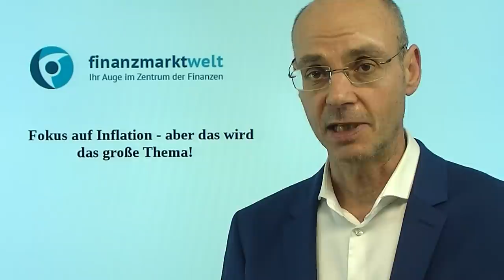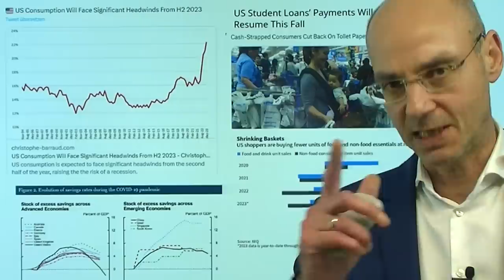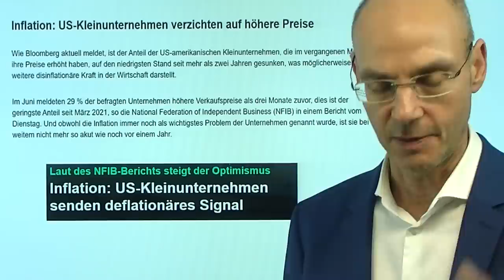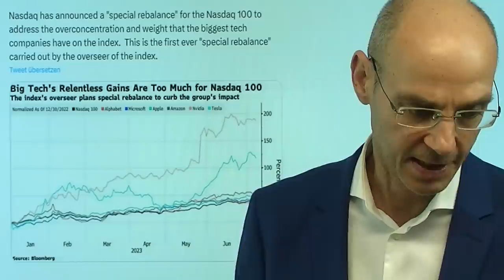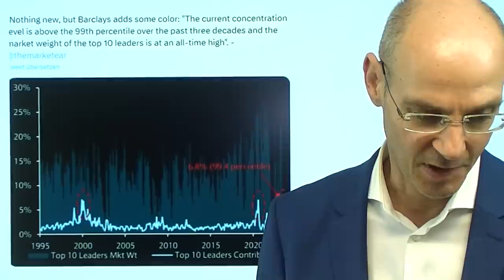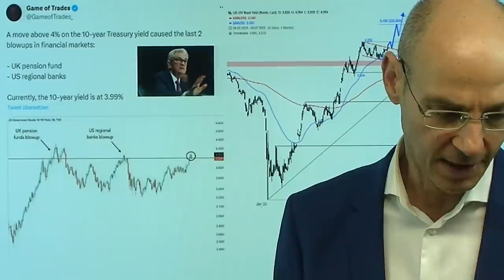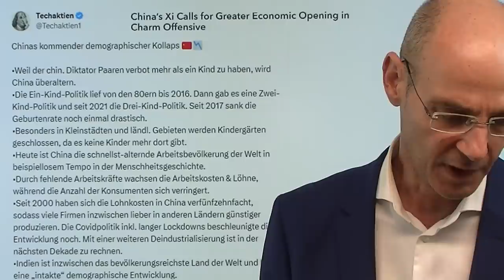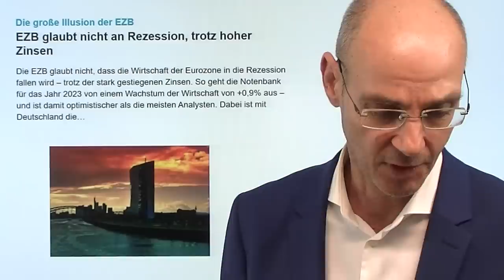Fokus auf Inflation - aber das wird das große Thema! Marktgeflüster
Hinweise aus Video:

1. EZB glaubt nicht an Rezession, trotz hoher Zinsen

2. Gold: Warum der Goldpreis trotz steigender Marktzinsen zulegt

3. Einnahmen für Russland durch Gasexporte brechen dramatisch ein

Die Märkte fokussieren sich derzeit auf die Inflation und die Zinsen - aber das große Thema im zweiten Halbjahr dürfte etwas anders sein: der US-Konsument! Denn die Ersparnisse aus den Stimulus-Zeiten gehen nun zu Ende, viele Amerikaner leisten sich die gestiegene Inflation mit ihrer Kreditkarte bei einem durchschnittlichen Zinssatz von über 22%. Dazu kommt das Ende der Pause bei der Rückzahlung von Studentenkrediten ab September, was viel Kaufkraft entziehen wird (gut 40 Millionen Amerikaner betroffen mit durchschnittlich 400 Dollar pro Monat). Daher können die Unternehmen ihre Preise mangels Nachfrage schon nicht mehr anheben (daher bereits schon jetzt die rückläufigen Erzeugerpreise). Heute eine Schaukelbörse an der Wall Street, der Dax nach herben Verlusten seit Anfang Juli wieder mit einer Erholung..